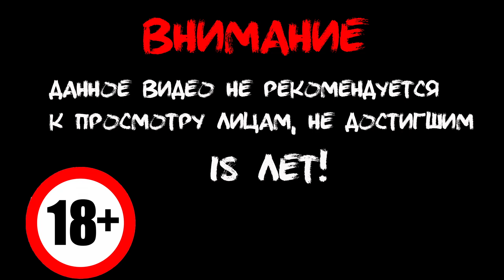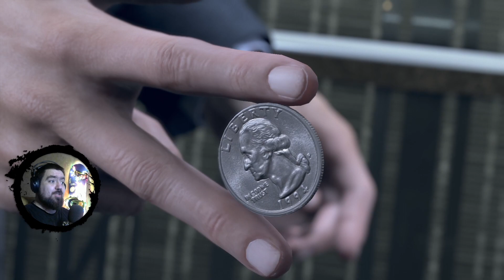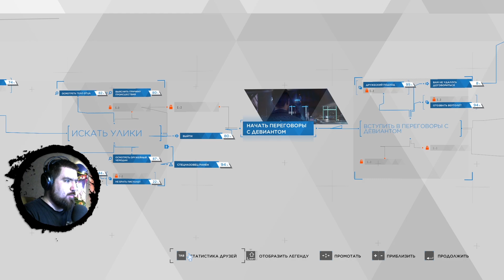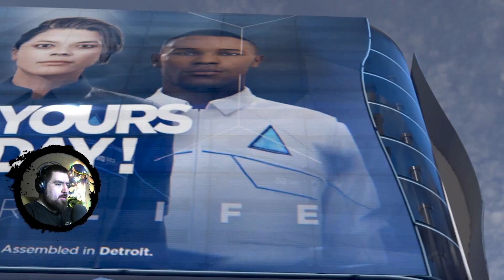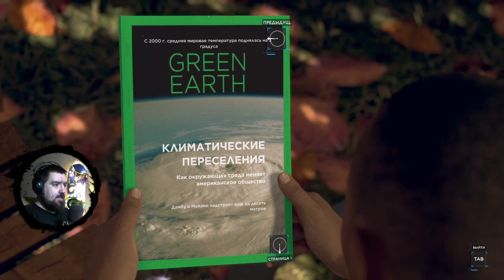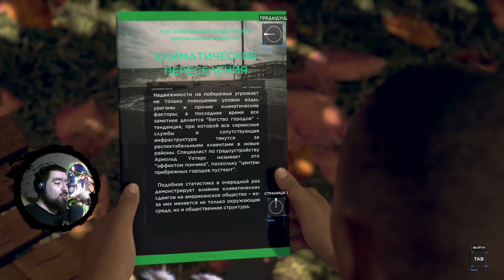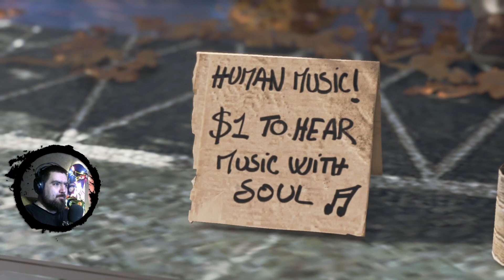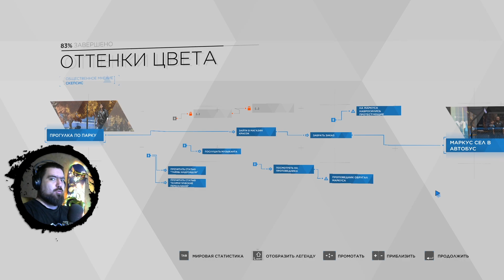Detroit: Become Human - НАЧНЁМ ПОЖАЛУЙ!!! #1 - Летсплей (Let's Play)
Детройт, 2038 год. Технологии развились до такой степени, что человекообразные андроиды встречаются на каждом шагу. Они говорят, двигаются, ведут себя словно человеческие существа, но они — лишь машины в услужении людей.

Играйте за трех разных андроидов и наблюдайте мир на грани хаоса — наше возможное будущее — их глазами. Каждое ваше решение приведет к драматическим поворотам напряженного, ветвящегося сюжета игры.
Вы столкнетесь с моральными дилеммами, вам предстоит решать, кому жить и кому умереть. Оказавшись перед тысячами выборов и десятками возможных концовок, как вы повлияете на будущее Детройта и судьбу человечества?